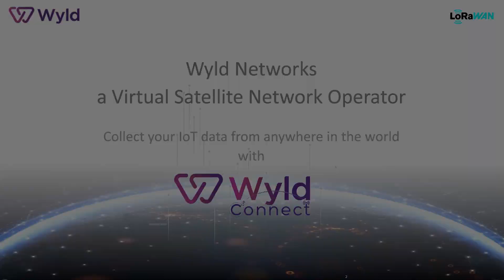Wyld Connect - Satellite IOT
Wyld Connect leverages low power wireless technology and low Earth orbiting satellites with the power of LoRaWAN® to enable affordable IoT connectivity across the globe even where there is no cellular coverage.

Wyld Networks are taking low power communications to the edge of space with low Earth orbit satellite IoT to deliver total global IoT connectivity.